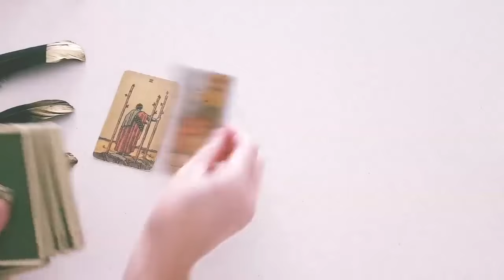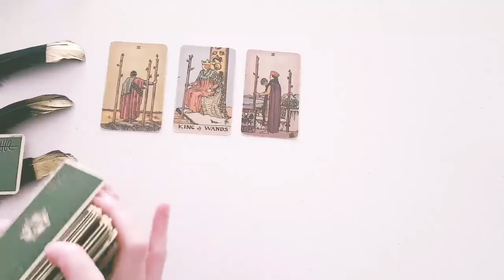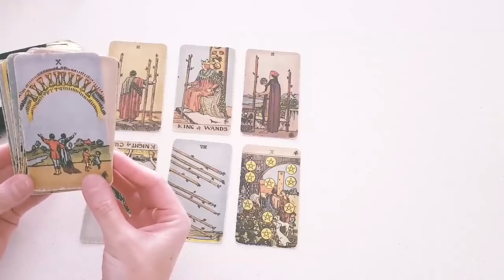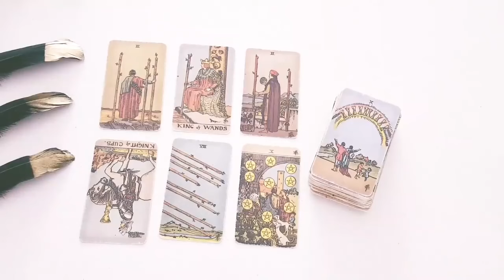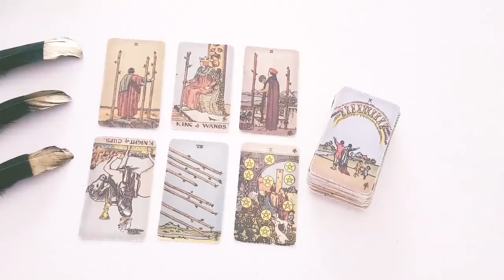PISCES ❤️ YOU'RE ON THEIR MIND! ❤️ YOUR PERSON'S THOUGHTS OF YOU TODAY!❤️ 💭JANUARY 15TH - 21ST TAROT